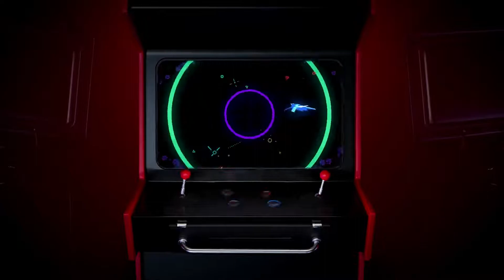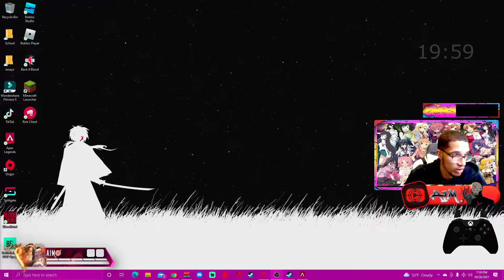I CANT BELIEVE WE PLAYED THIS MANY TIMES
Hope you Guys Enjoyed the content shout out to CJ & Jeremy

Socials:
To Get to everything click on my linktr.ee link its faster if not use the other links

Be Sure to check out my Twitch I stream Tuesday-Thursday 7am to 3pm EST